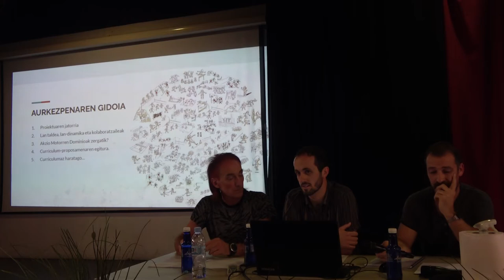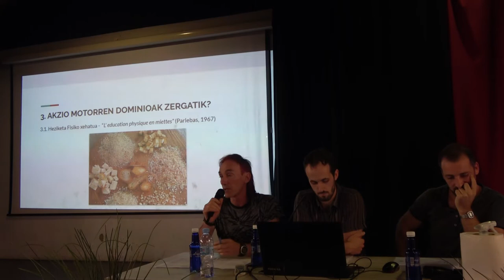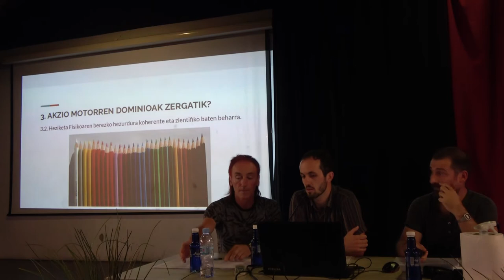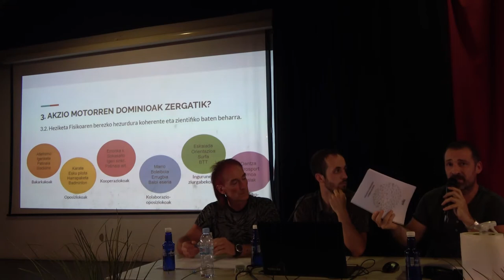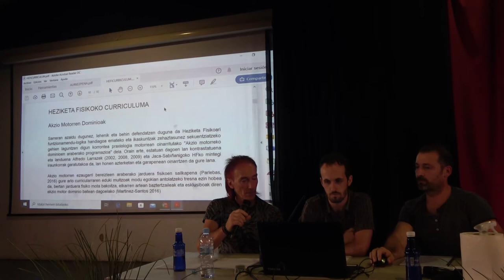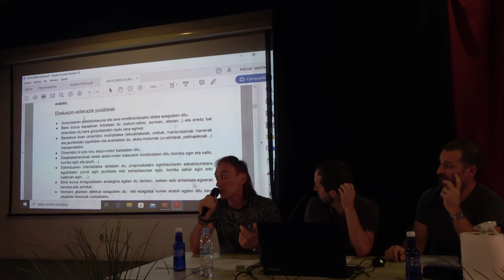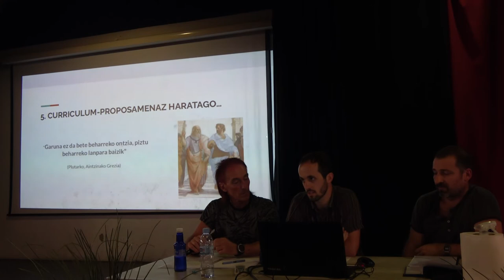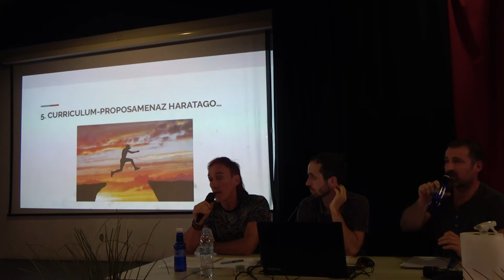SOHATaren HeFi-ko curriculuma. Pizti Larrañaga, Mikel Mujika, Ruben Larrañaga eta Itsaso Jaio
Berritzegune Nagusiak SOHATarekin batera antolatzen duen IX. Heziketa Fisikoko irakasleen Topaketa Durangoko Fray Juan de Zumarraga BHIn 2022ko ekainaren 29an.
Helburuak:
- Heziketa Fisiko arloaren inguruan lan egiten duten kideen artean hausnarketa, berrikuntza, harreman eta trukaketak bultzatzea.
- Gatazka motorren hezkuntzak ongizatean eta bizikidetzan dituen ondorioak ulertzea.
- EAEko eta SOHAT-ak egindako curriculum berriak ezagutzea.
- Heziketa Fisiko saioetan ematen den hezkidetzari buruz hausnartzea.